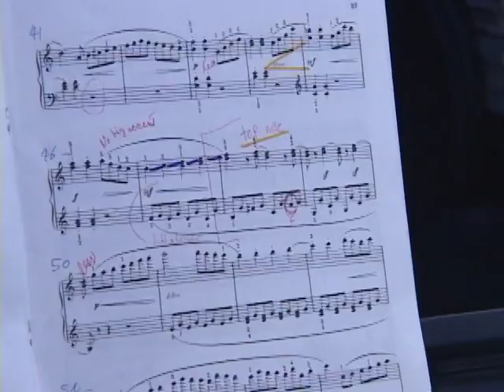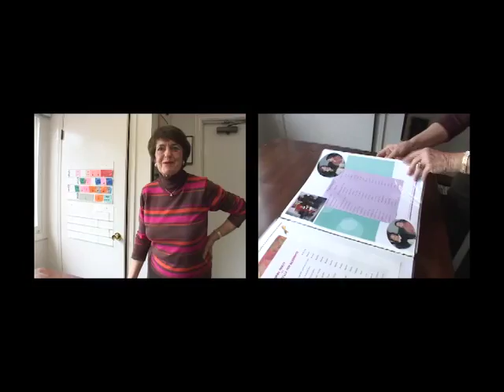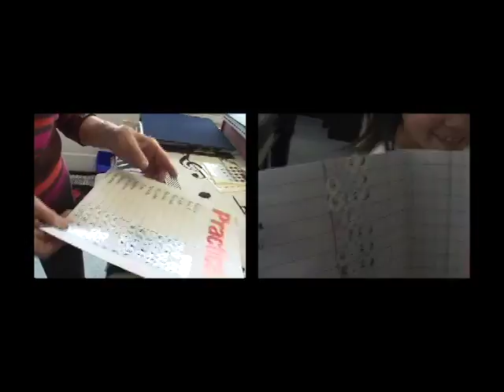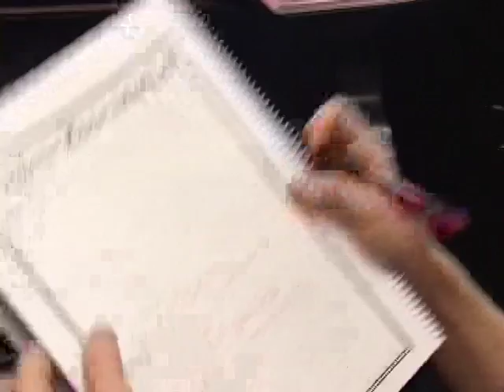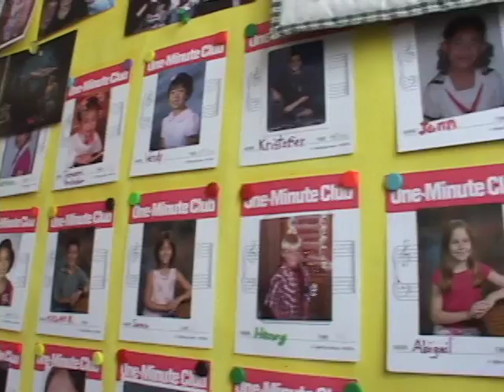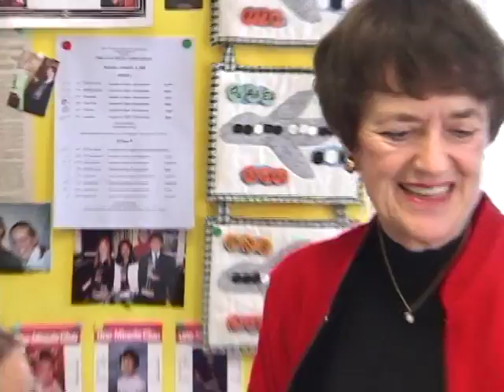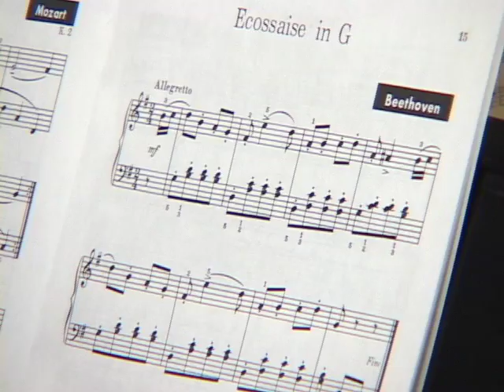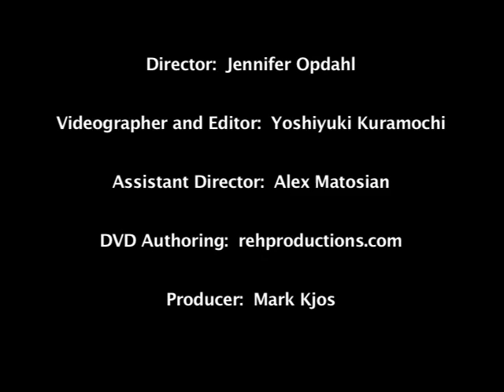Jane Bastien - A Passion for Teaching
NN0614P
World-renowned piano pedagogue Jane Bastien has appeared internationally in master classes, teacher workshops, and public speaking engagements. This momentous film offers a rare, close-up glimpse into Jane's private studio, featuring candid footage of lessons, performances, and personal interactions. Interviews with family members, current and former students, and parents add insight into the unique experience of studying under this master teacher. Jane's warmth and devotion are as apparent as her consummate knowledge and expertise.